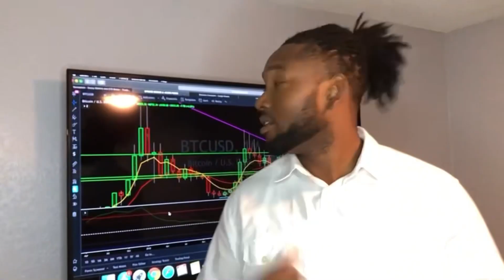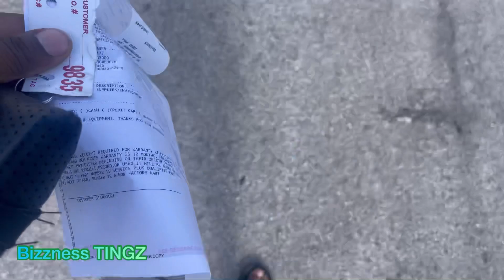Oil change in box is expensive!! Eating healthy and working .